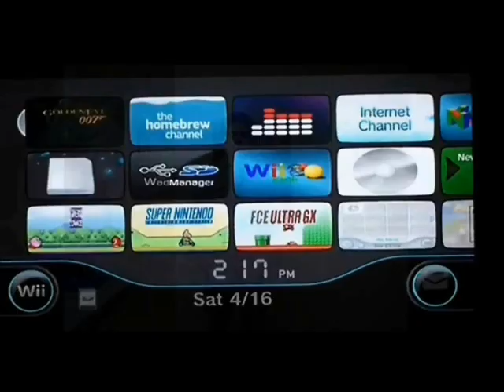GTA: San Andreas - Episodio 64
En este episodio pasaremos las siguientes misiones:

Misión: Green Go

Esta misión será para The Truth. En esta misión tendremos que utilizar el cohete para llegar a un tren, eliminar unos tres guardias y robar un frasco de cieno verde. De ahí regresaremos y eso sería todo. El cieno verde varía de cajas que están en el tren. Ábranlas disparando. El tren se escapará si se demoran, tengan cuidado.

Una vez concluida esta misión. La escuela de vuelo se volverá nuestra propiedad, y empezaremos a ganar ingresos de hasta 10,000 dólares.

Después de todo esto, llegó la hora de dejar el desierto y viajar hacia Las Venturas, el estado de la buena vida y de los millonarios y los grandes casinos o gente de poder. Acá las misiones se complicarán bastante. Como hemos llegado a territorio nuevo, necesitaremos ropa nueva.

Nos vemos!

CONÓCEME MEJOR!